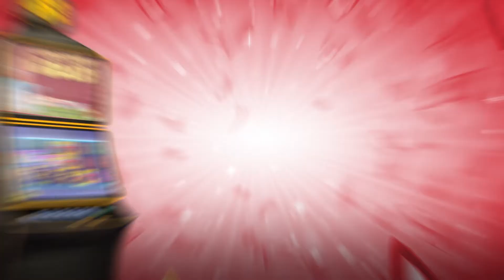Game Show Gold Full